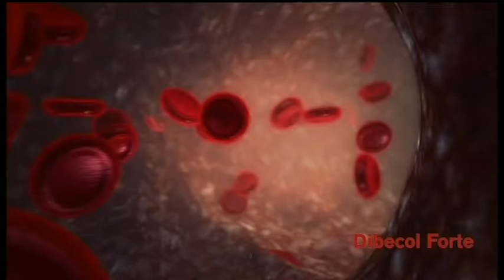Noches del botánico y cultura contra la violencia - TODAS LAS HISTORIAS DEL MUNDO - DéjateTV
Déjate de Historias TV presenta una nueva edición de TODAS LAS HISTORIAS DEL MUNDO.

Invitados: Julio Martí (director artístico de las Noches del Botánico), Susana Cañil  (comunicadora y experta en moda) y Carlos González-Teijón (abogado).